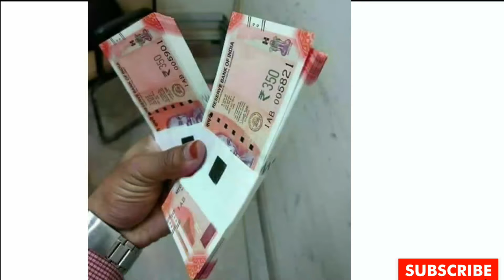RBI Lunched New Notes And Coins